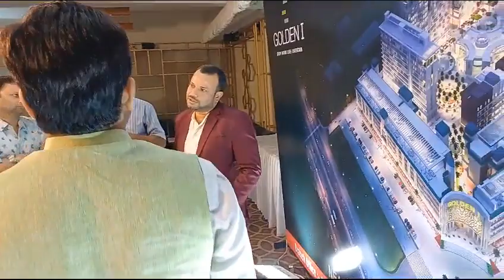Golden Project for golden investment opportunity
👉Golden Grande
The World of Infinite Opportunities
👉Premium Unlockable Office Spaces
👉Starting Price: 47 lacs*
👉Return till possession
* 12% assured return till possession
* 8% minimum rent guaranteed

👉Project Location : Plot No 19 ,
Sector - Tech Zone 4 , Greater Noida (West)
👉Near Gaur Chowk
Walking distance from the proposed Metro Station (Kisan Chowk)
* 10 Minutes drive from Delhi-Meerut Expressway
* 20 Minutes drive from DND Flyway & Noida Sector 18
*️ 40 Minutes drive to Noida International Airport (Jewar)
👉Call for details: 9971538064 / 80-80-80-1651